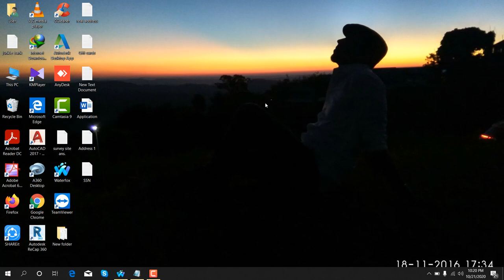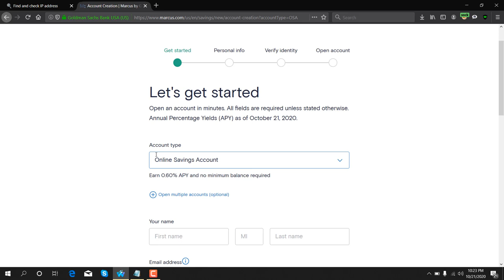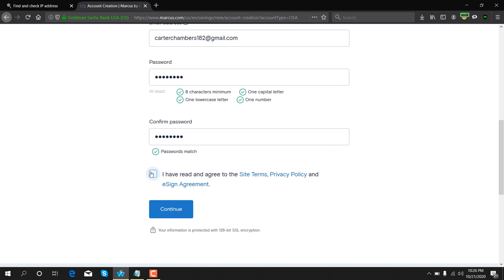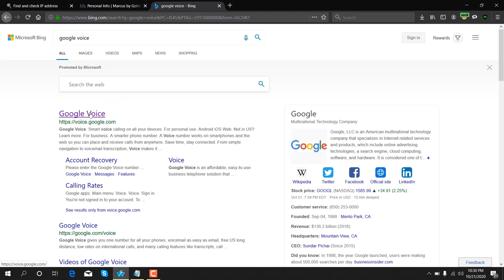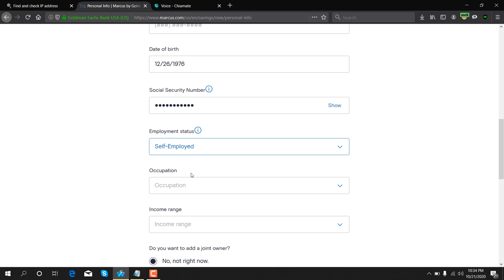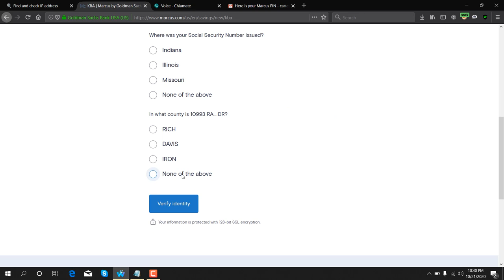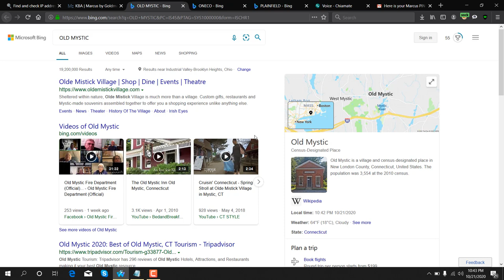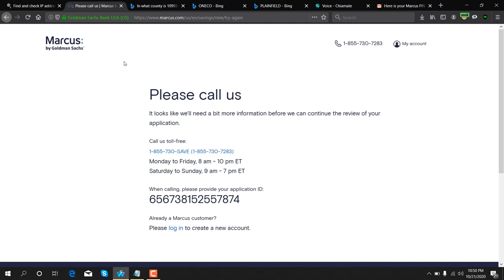How to create Marcus bank account online. Best USA online savings bank.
Featurepoints

GoBranded

swagbucks

inboxdollars